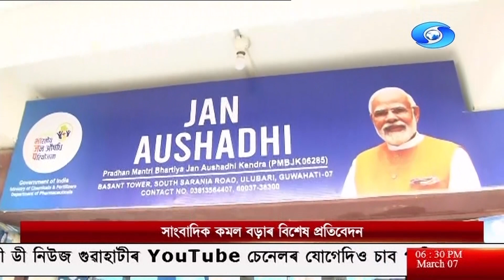JAN AUSHADHI KENDRA IN ASSAM